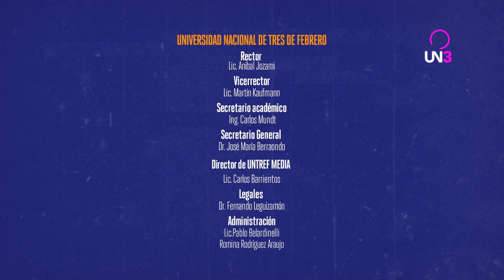TIEMPO LIBRE | Capítulo 08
Una ficción bastante realista de Martín Piroyansky sobre la vida de Martín Piroyansky. La historia gira alrededor de un actor que se queda sin trabajo a causa de un contrato de trabajo, lo que para muchas personas resulta todo un misterio sin resolver.